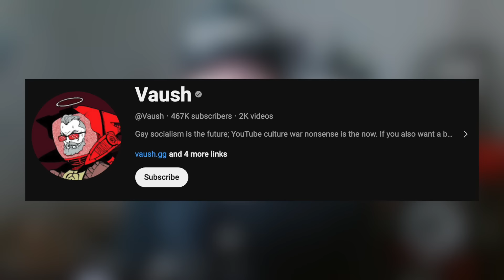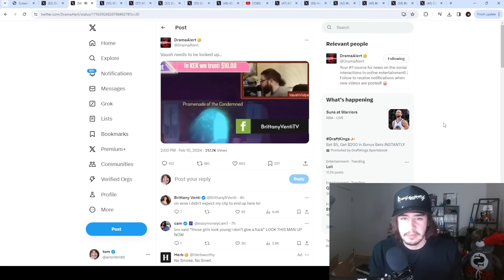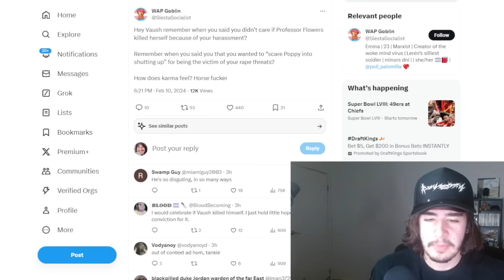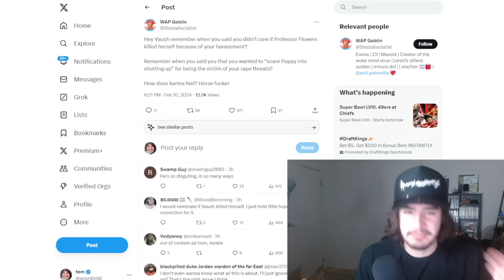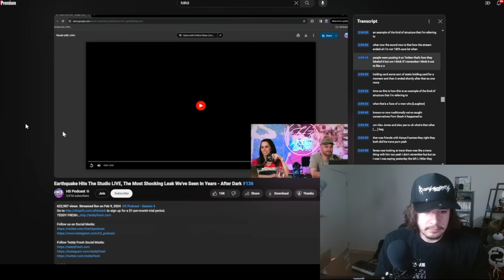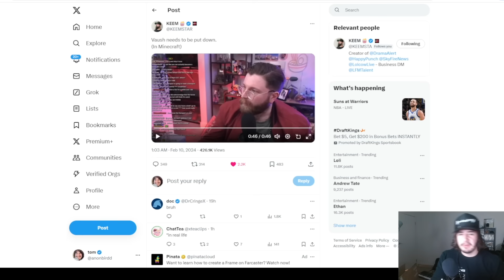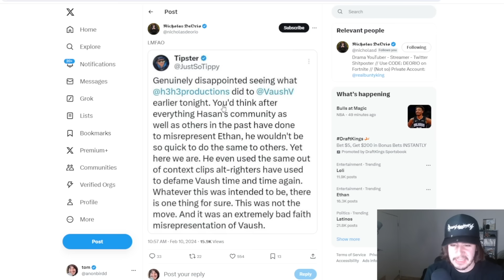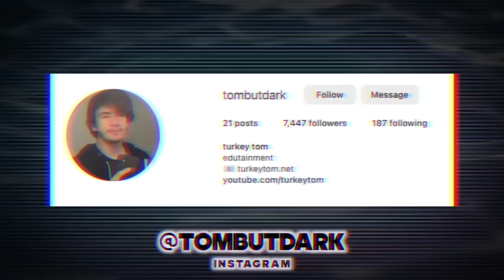VAUSH IS A FREAK